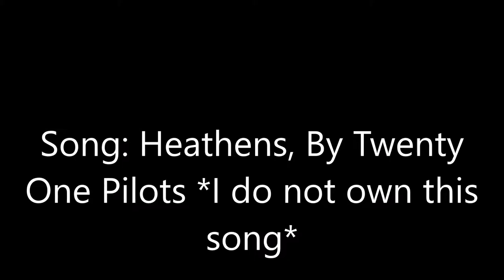CyberPowerPC Gamer Xtreme GX1840 unboxing and review